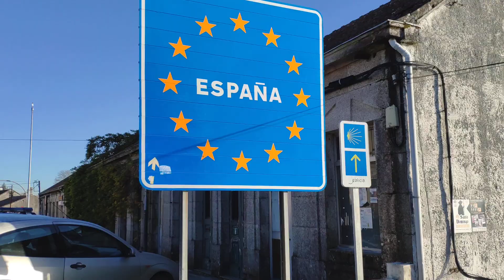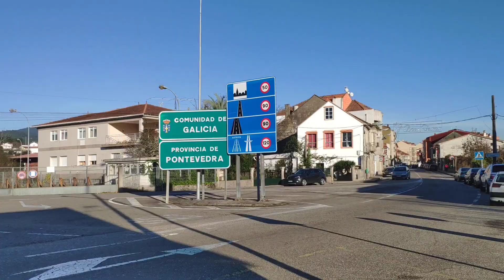Crossing the border into Valença, Portugal via Pedestrian Bridge to Tui, Spain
Border crossing by foot starting in Valença,
Portugal and ending Tui, Spain